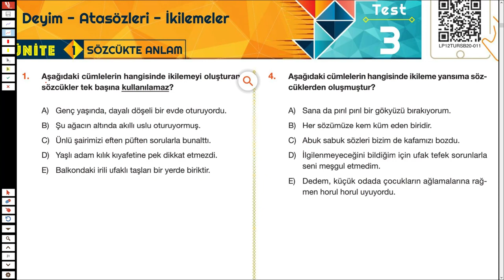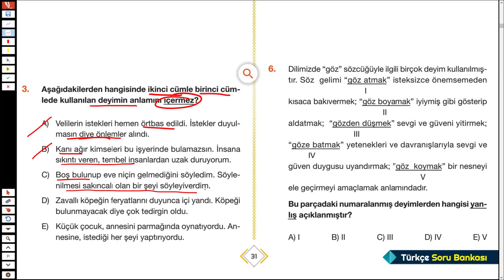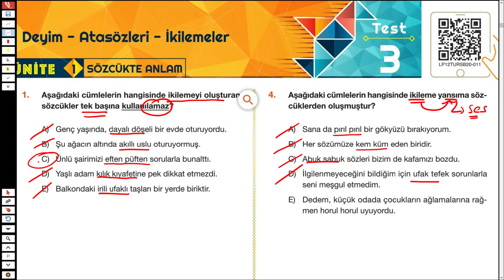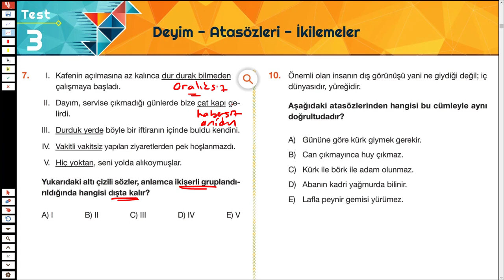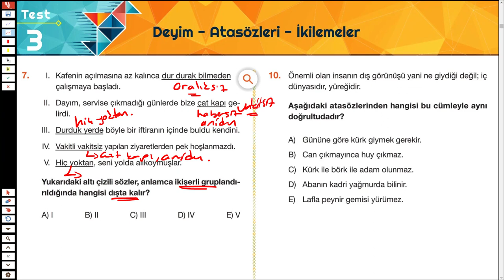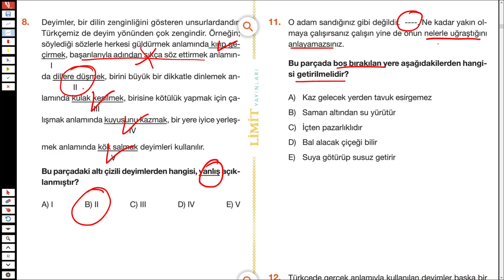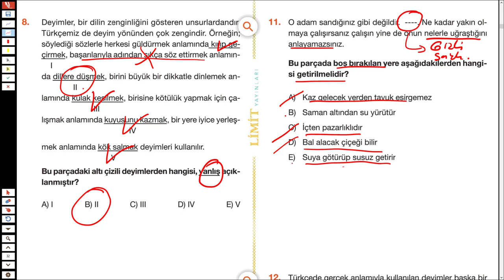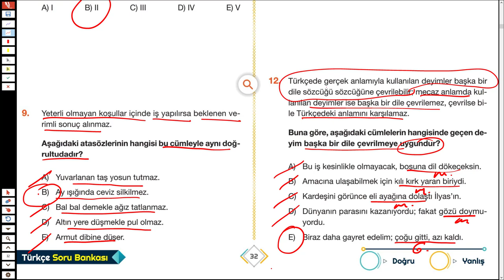LİMİT TYT TÜRKÇE SORU BANKASI - SÖZCÜKTE ANLAM - SYF 31/32 - TÜRKÇEHANE